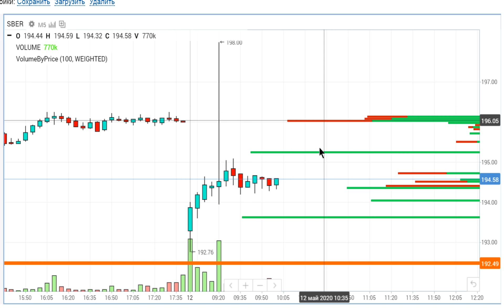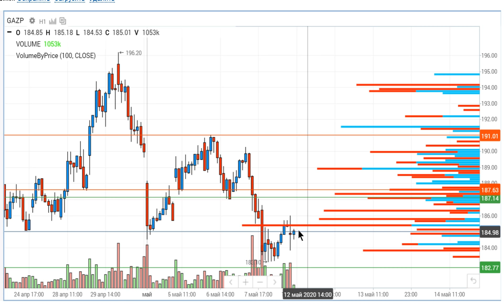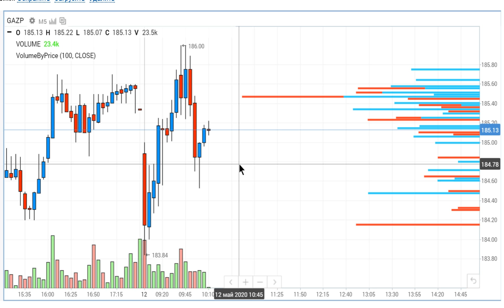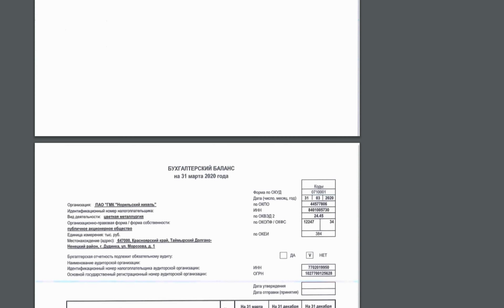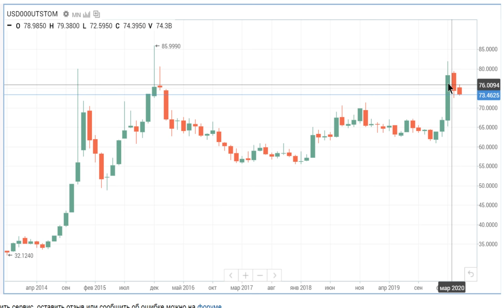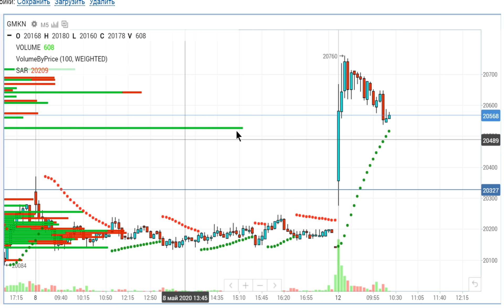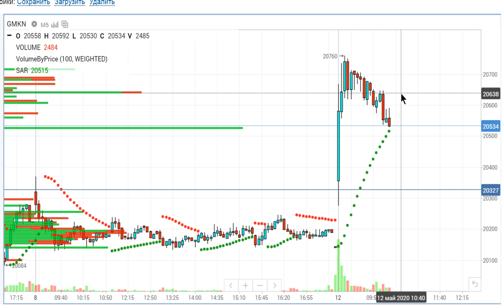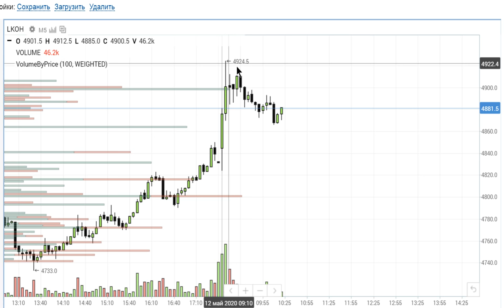Сбербанк,Газпром, ГМК, Норникель,Лукойл акции внутри дня... палладий